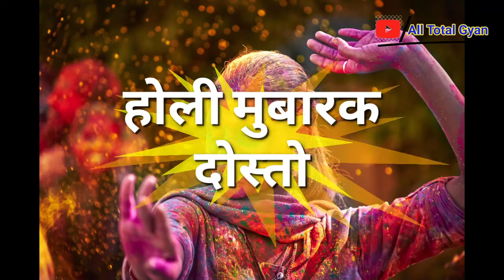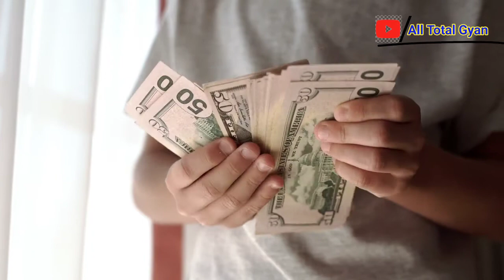2022 की होली के ये 5 टोटके आपको रातों रात अमीर बना देगी ।। सरल टोटका उपाय 2022 ।। होली 2022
All Total Gyan
ToTal Gyan
Chanakya Niti
Total Gyan In Hindi
Chanakya Niti
Chanakya
Chanakya Niyi Hindi
Chanakya Niti Hindi Video
Chanakya Niti in Hindi Video
Chanakya Neeti
Chanakya Neeti  In Hindi
Chanakya Neeti Hindi Video
Motivational
Motivational Video
Motivational Speech
Dharm Granth
Dharm Sastra
Ramayan
Ramayan In Hindi
Ramayan Video
Ramayan Video In Hindi
Mahabharat
Totka
Totke
Totka In Hindi
Totka In Hindi Video
Vashikaran
Vashikaran In Hindi
Stri Vashikaran
Stri Vashikaran Hindi Video
Gyan
Sambandh
Vashikaran Kaise Karen
Aurat Ko Apne Vash Me Kaise Karen
Roshan  Zindagi
Gopesh Gyan Youtube Channel
Vijay Mehara
Krishna Leela
Krishna Vani
Krishna bani
Garud Puran
Ravan Sanhita